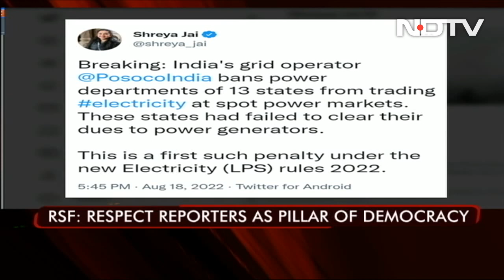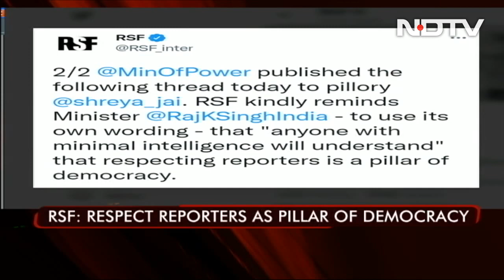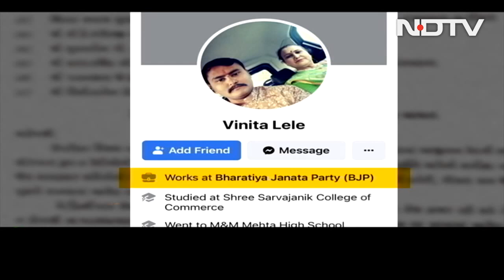Manish Sisodia Questioned By CBI For 14 Hours | The Biggest Stories Of August 19, 2022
Manish Sisodia, the Deputy Chief Minister of Delhi, underscored that the good works of the Aam Aadmi Party government will not stop come what may. Speaking to reporters after the 14-hour raid at his home, he said the BJP is misusing the Central agencies for political purposes.

Quick access links:
00:00 Manish Sisodia questioned by CNI for 14 hrs
08:48 NYT responds to 'paid news' allegations
11:33 In Bilkis Bano convicts' release, 5 of 10-member panel linked to BJP
15:05 Govt officer's assets: 5 houses, luxury cars, pool